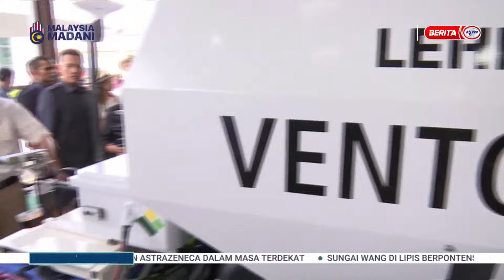11 MEI 2024 -BERITA PAGI- SDP DISERU JADI PELOPOR KURANGKAN KEBERGANTUNGAN BURUH ASING CONTOH IKUTAN